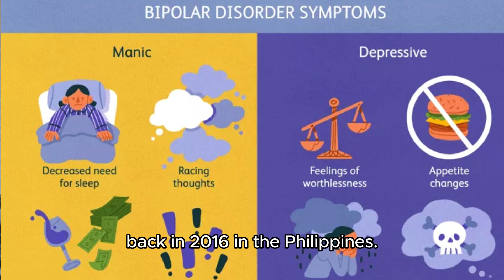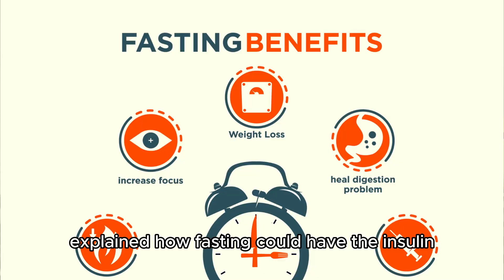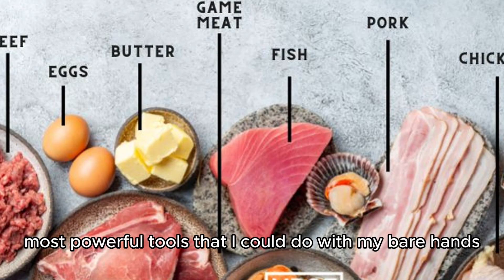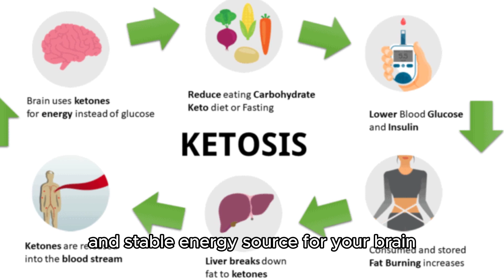How Carnivore and Fasting Cured My 8-Year Depression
In this video, I'm sharing my personal journey of overcoming dark thoughts and improving my mental health through intermittent fasting and the carnivore diet. This isn't medical advice, but my story of transformation and finding hope.

Here's what you can expect in this video:
► My weight loss update: from 131 kg to 115 kg in two months!
► Battling bipolar disorder type 1 and how it impacted my life
► The incredible changes I experienced with fasting and the carnivore diet
► How my suicidal thoughts disappeared within days of starting this new lifestyle
► The emerging field of metabolic psychiatry and how improving metabolic health can enhance mental health
► My plan to reduce medication with my psychiatrist's guidance
► Tips on hydration, sleep, and mindfulness while on the carnivore diet

Topics Covered:
► Mental health and diet
► Intermittent fasting benefits
► Carnivore diet transformation
► Overcoming depression and anxiety
► Weight loss journey
► Metabolic psychiatry insights

If you're struggling with mental health or looking for weight loss tips, this video might offer some insights and hope. Thank you for following my journey. Your support means the world to me. Please share your thoughts and stories in the comments below. I'd love to hear from you!

Hey there! I’m Billy Poon, a prolific writer, content creator, and mental health advocate on a mission to explore life’s most intriguing topics. Whether you’re here for insights on the carnivore diet, fasting, weight loss, or seeking strategies for mental health, you’re in the right place!

What I Share:
🔹 Carnivore & Keto Diets – Practical tips, my journey, and the science behind metabolic health.
🔹 Mental Health – Diagnosed with bipolar 1 disorder, I share the holistic approaches I’ve used to manage and improve my well-being.
🔹 Tech & Writing – I’ve been a professional writer since 2012, with a deep dive into AI, machine learning, and programming through courses at Harvard, Google, and more.
🔹 Philosophy & More – Expect in-depth thoughts on life, movies, games, and everything in between.

My Story:
In 2016, after being diagnosed with a mental illness, I began a transformative journey that led me to focus on metabolic therapies and lifestyle changes. Through ketogenic interventions and ongoing research, I aim to push the boundaries of health and mental resilience.

You’ll find real, unfiltered content that not only informs but inspires. From personal growth and wellness to cutting-edge tech insights, I’m here to share my experiences and knowledge with you.

Read My Work:
► The Selficated Society
► The Why Of Life
► Synthesis of Philosophy

Always remember, a life lived is enough to make it worthwhile.